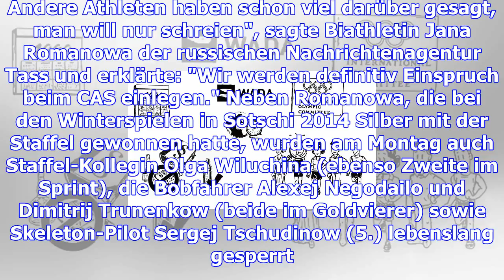Olympia - russlands gesperrte athleten ziehen vor den cas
Russlands Athleten wollen gegen ihre lebenslangen Olympiasperren durch die Oswald-Kommission des Int...